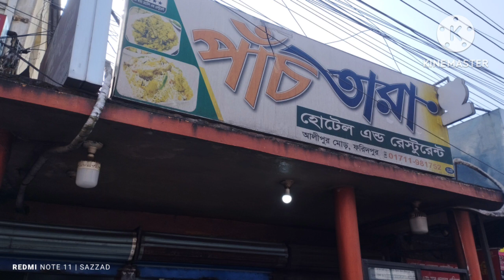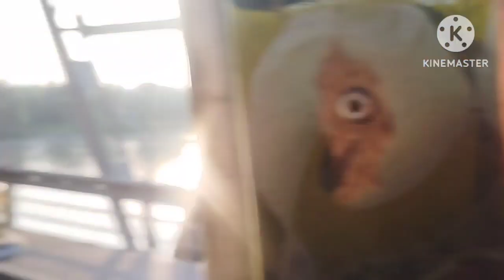পাঁচ তারা রেস্টুরেন্টের দেশী মুরগির ঝাল ফ্রাই।। ফরিদপুর।।আলীপুর মোড়।।